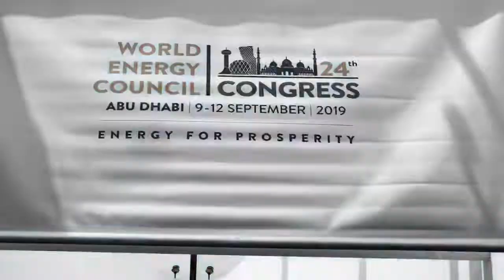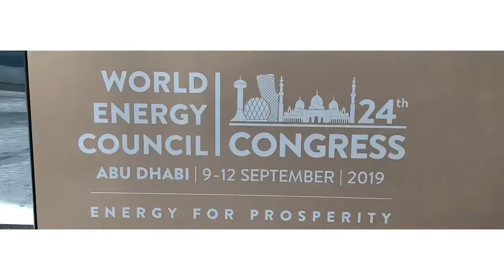ADNEC World Energy Council Congress 2019 Abu Dhabi